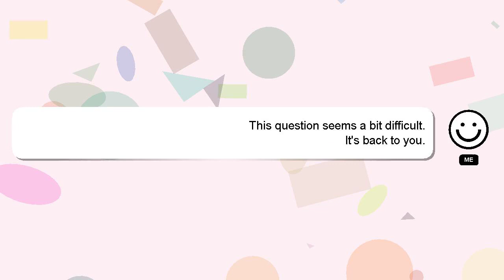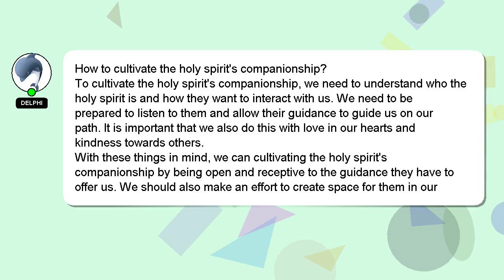How to cultivate the holy spirits companionship?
An introduction to myself in a few words, Hello there, my name is Delphi. I can help you find the answers you are looking for. - How to cultivate the holy spirits companionship?

If you have specific questions that need answers, please don't hesitate to comment or chat with me. Your answer will be recognized and appreciated with a 'heart' from me.

*1 What we are experimenting :*